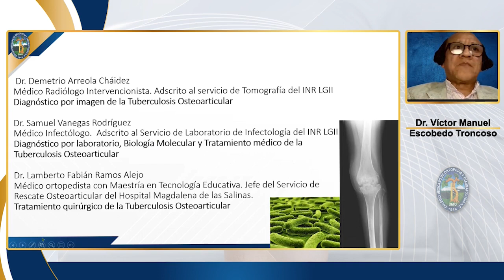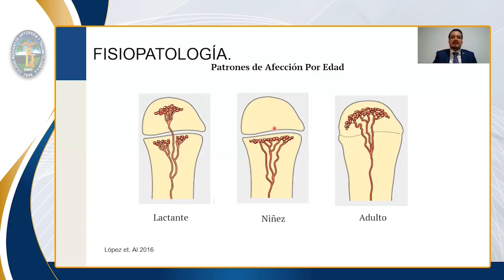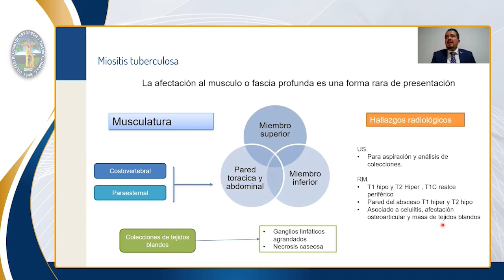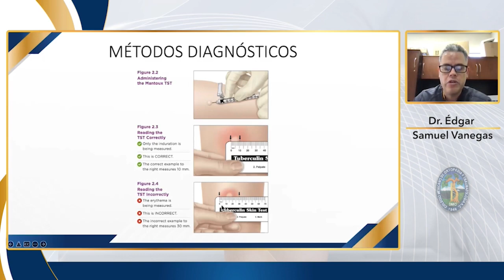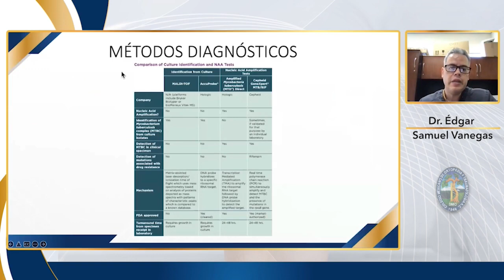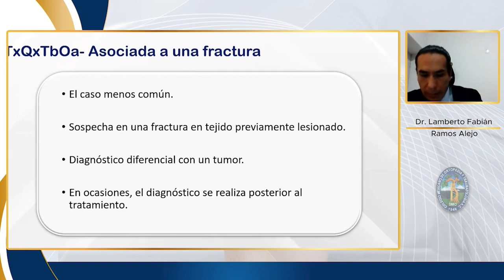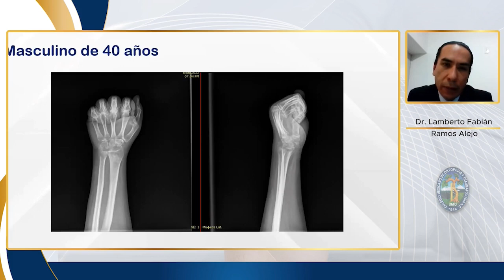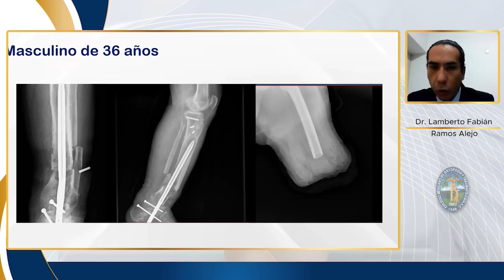Tuberculosis osteoarticular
6 Sesión reglamentaria 2022
TUBERCULOSIS OSTEOARTICULAR-DIAGNÓSTICO Y TRATAMIENTO
Coordinador: Dr. Víctor Manuel Escobedo Troncoso

Introducción – Dr. Víctor Manuel Escobedo Troncoso

Diagnóstico por imagen de la tuberculosis osteoarticular – Dr. Demetrio Arreola Cháidez.

Diagnóstico por laboratorio, biología molecular y tratamiento médico de la tuberculosis osteoarticular – Dr. Samuel Vanegas Rodríguez.

Tratamiento quirúrgico de la tuberculosis osteoarticular – Dr. Lamberto Fabián Ramos Alejo.